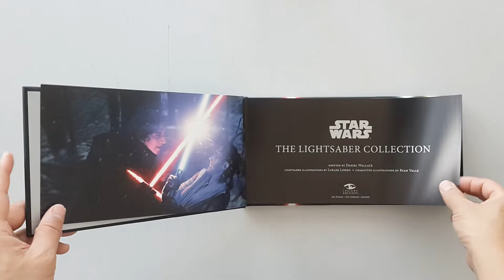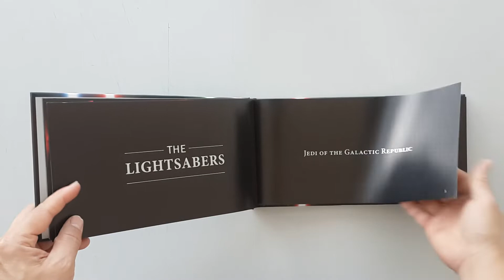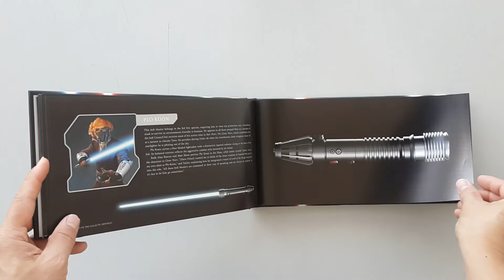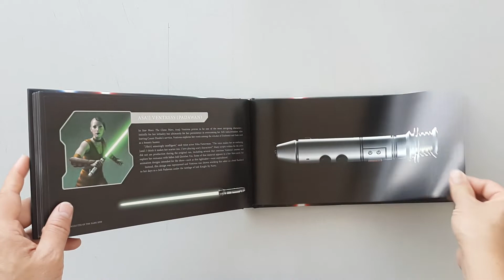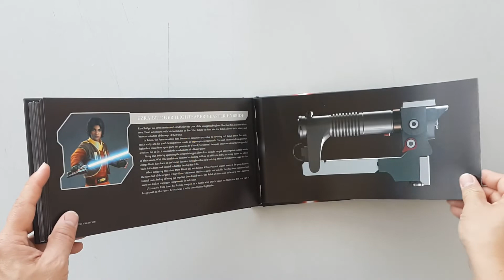Star Wars: The Lightsaber Collection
ชื่อหนังสือ : Star Wars: The Lightsaber Collection

สภาพสินค้า : หนังสือมือ 1
ภาษา : อังกฤษ
ขนาดหนังสือ : 12 x 0.7 x 6 นิ้ว
จำนวนหน้า : 156 หน้า
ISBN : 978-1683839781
สำนักพิพม์ : ฺBecker & Mayer Books (June 23, 2020)
เนื้อหาหนังสือ : หนังสือรวม Lightsabers from the Skywalker Saga, The Clone Wars, Star Wars Rebels

ค่าส่ง ลงทะเบียน 100 EMS 120 บาท Kerry 140 บาท (เลือกรูปแบบการจัดส่งที่สะดวก)

สถานะ : พร้อมส่งครับ

หมายเหตุ :
1.ราคาหนังสืออาจะมีการเปลี่ยนแปลงตามอัตราแลกเปลี่ยนเงินตราระหว่างประเทศ ในวันที่สั่ง